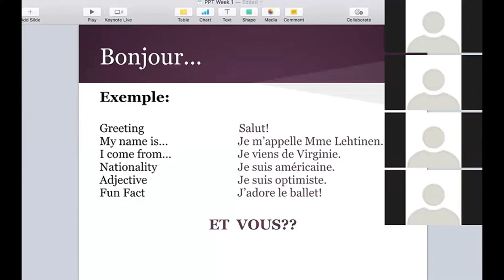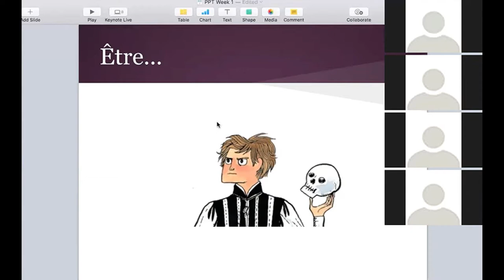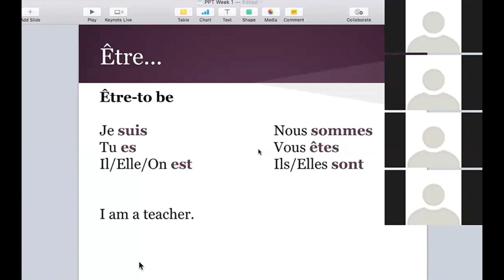A Short French Lesson By Sarah Lehtinen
About Sarah:

Sarah Lehtinen has always found the French language to be a faithful friend, and she hopes that her students will feel the same way! She has degrees in French and economics from Sweet Briar College and studied at La Sorbonne in Paris. After schooling, she began her career as a foreign language educator, first in public school, and later in online education for homeschoolers. She loves working with students, building their confidence, and seeing them improve each class.

Beyond teaching, Sarah loves building her life in beautiful Charlottesville, VA. She does yoga daily and frequents local coffee shops often. She also has several certifications in health and fitness, which she hopes to continue to employ. Additionally, she and her husband enjoy trying new restaurants, cooking together, hiking in the mountains, and spending time with friends.